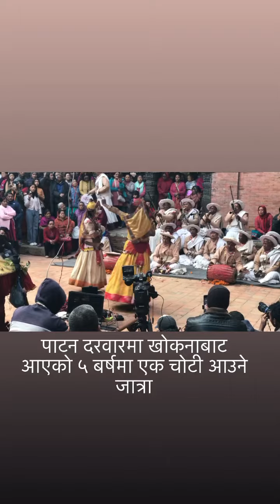खोकनाको जात्रा पाटनमा । यो ५ बर्षमा एक चोटी यसरी नै बनाईन्छ ।